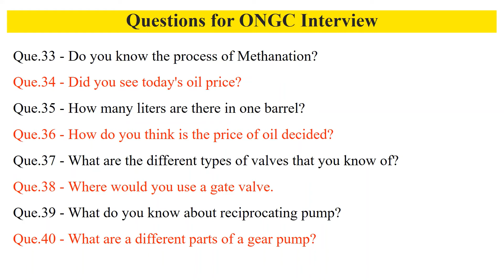ONGC Interview Questions for Chemical Engineers / Oil and Natural Gas Corporation Limited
Hello aspirants,
We have tried to cover most of the common questions asked by the candidates in the ONGC Interview.

👉Visit Chemgate Academy Website for Courses/Study material/Test Series

👉 GATE Chemical Engineering Detailed Handwritten Notes + Complete Study Material By Ajay Pratap Singh Sir:

📚 We are available on various platforms to provides updates on GATE and other PSU exams:
Join our telegram group for gate chemical engineering preparation and psu guidance and discussion, where you will get all the updates about the jobs too.